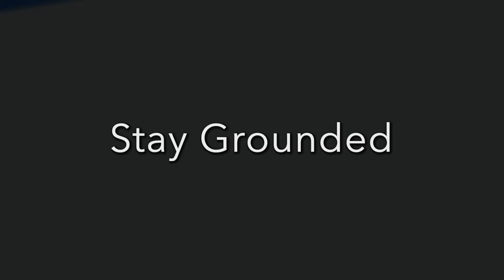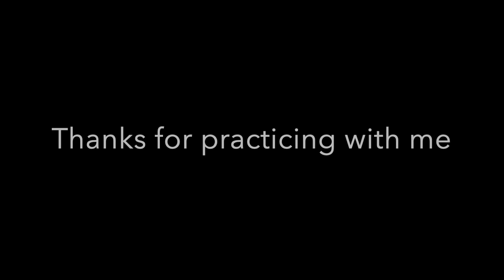How to Stay Grounded - Tree Meditation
This meditation was recorded as part of the on-going Sunday Yoga Series
It's a 45 min class appropriate for beginners - intermediate
Each class has a specific theme weekly